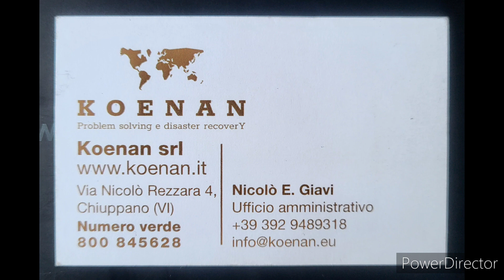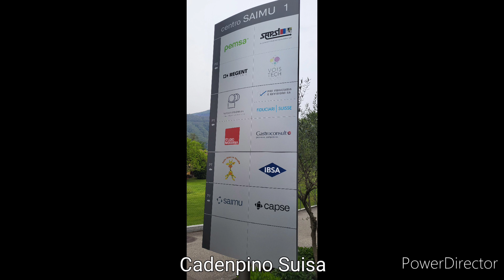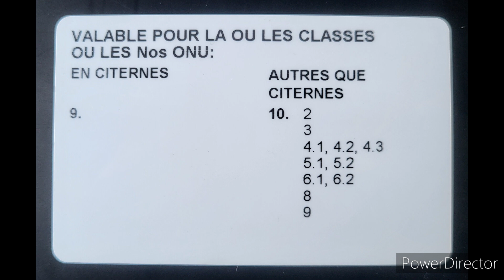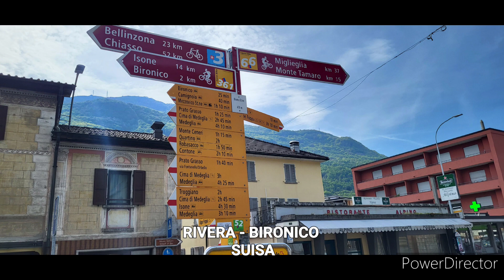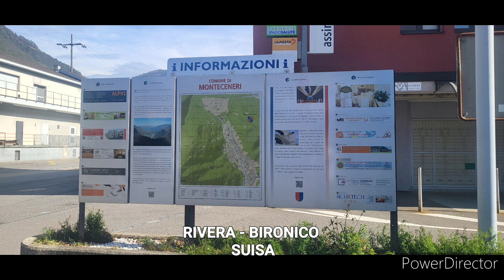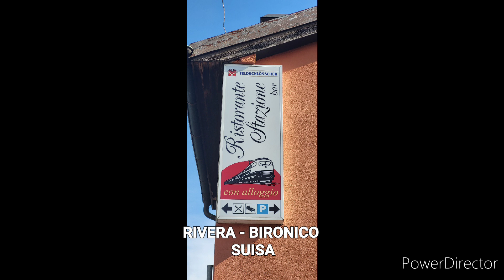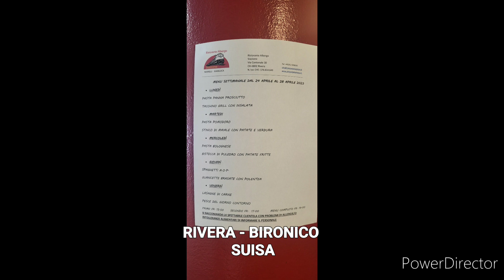rivera Bironico Svizzera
de Italia  viajando a curso  a Cadenpino Suisa per renovacion de la licencia ADR (2023)